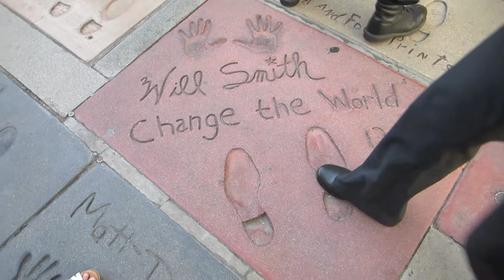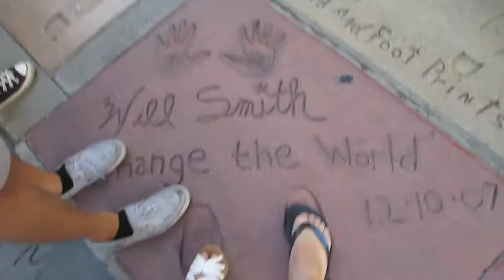BLOODBATH (VLOG #9)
Boathouse. Hollywood. Huntington Beach.
Post your twitter/instagram in the comments below and I might follow you :)